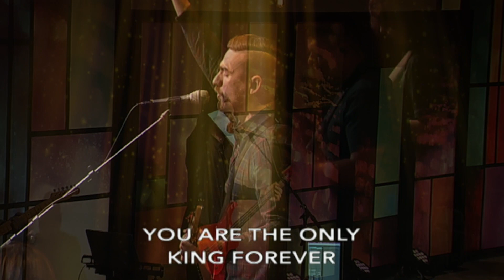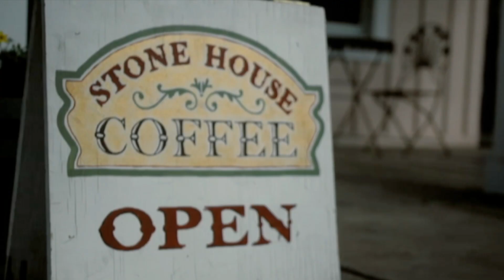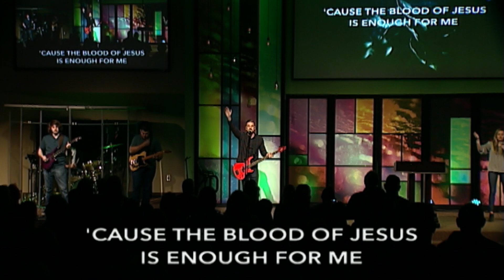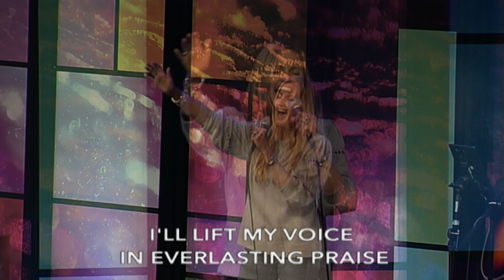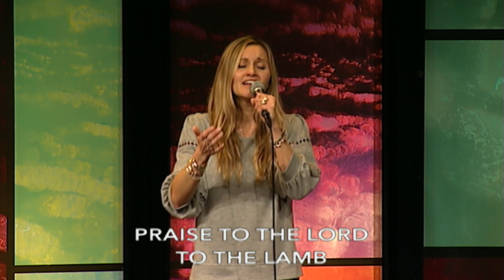Prayer Meeting - 3-20-22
J. Mark Martin
Acts 12